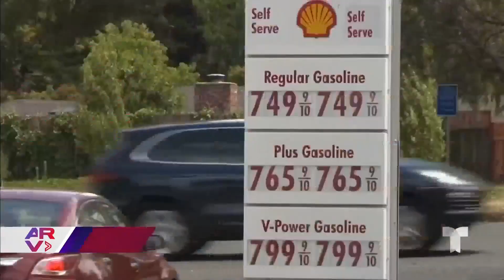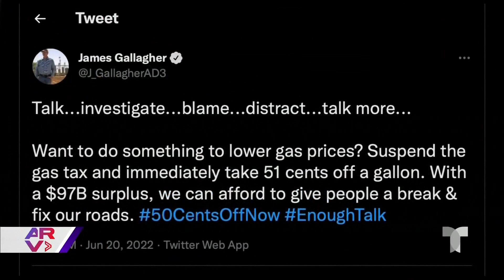Investigarán a refinerías por los altos costos de la gasolina en California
Video oficial de Al Rojo Vivo. En California, un comité demócrata anuncia que investigarán las refinerías ubicadas en dicho estado para descubrir por qué sus precios de venta son más altos que en el resto de EE. UU.

Al Rojo Vivo:
“Al Rojo Vivo” es una revista noticiosa que comienza una nueva etapa junto a Jessica Carrillo. Te brindamos una hora llena de noticias de actualidad, nacionales e internacionales.